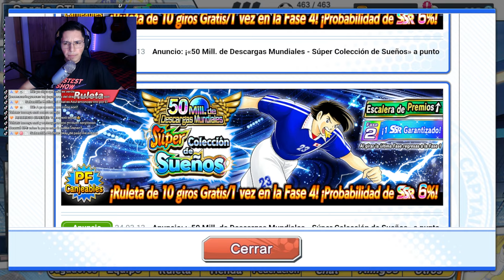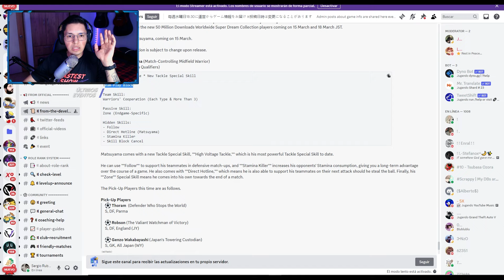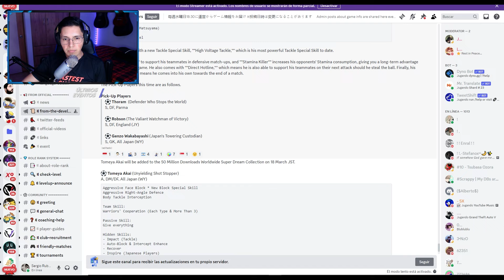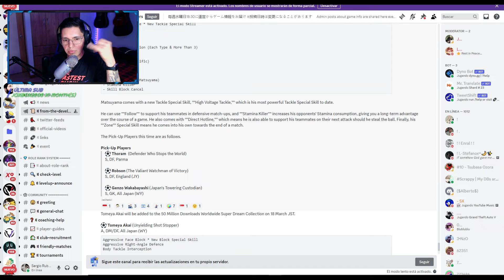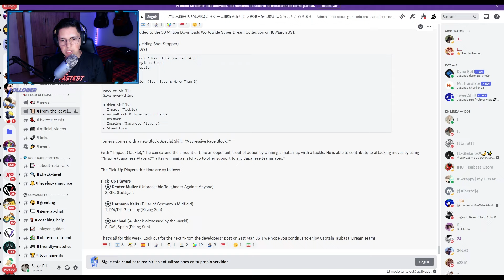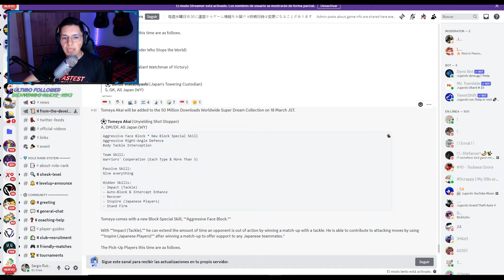SORPRESA! los nuevos personajes para el DREAM COLLECTION - Akai y Matsuyama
Los nuevos personajes ya estan revelados y en este video comentamos un poquito la información que tenemos de ellos y si valen la pena o no.

Dejenme en sus comentarios que piensan acerca de estos nuevos personajes